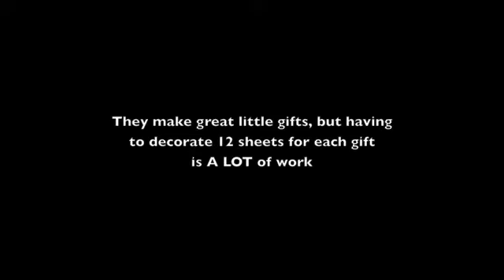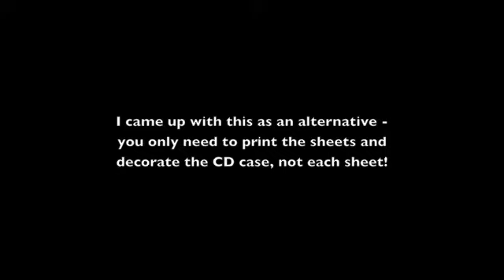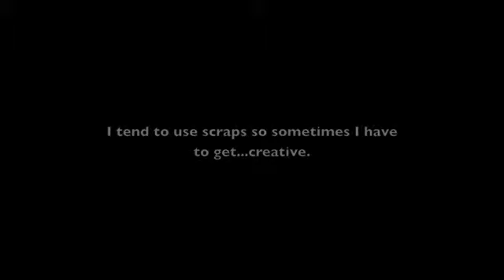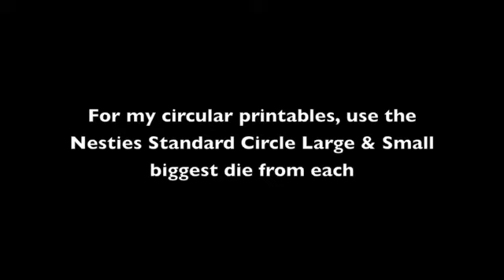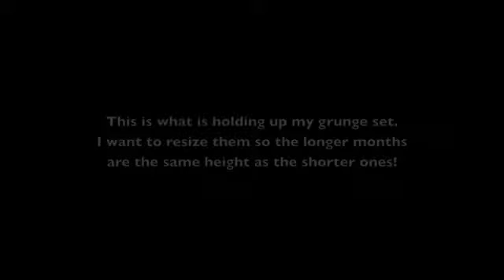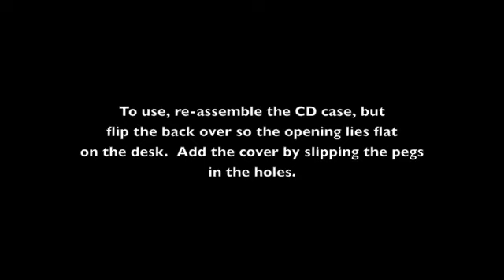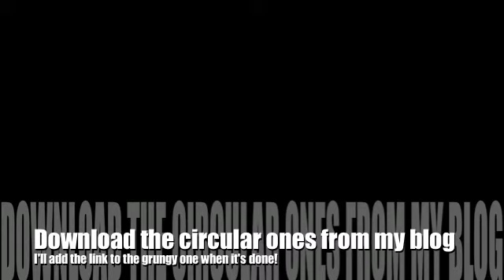CD Calendar with my printables- now with Grunge link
This is a CD cover Calendar that is fast and  easy to make but still quite decorative.  You need only decorate the CD COVER not every month sheet! Using my own printables but easily adaptable to other calendars, so long as the month block is in the same place on the sheet.

The circular ones are available free on my blog as PDF downloads (brown and black versions.)  The grungy ones are now done